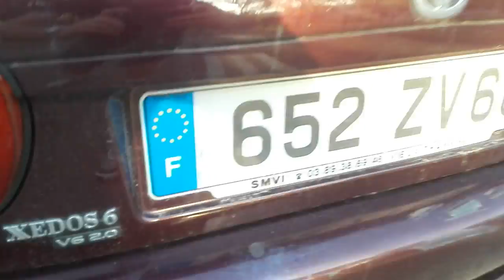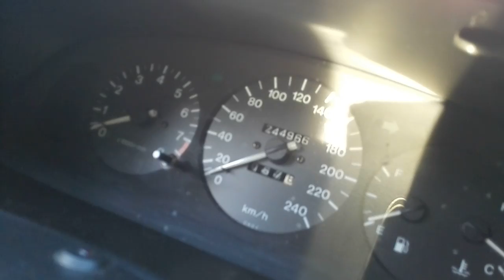Présentation mazda xedos 2.0v6 1996